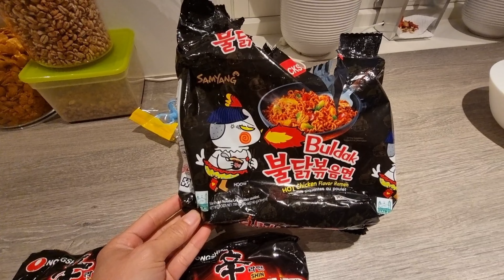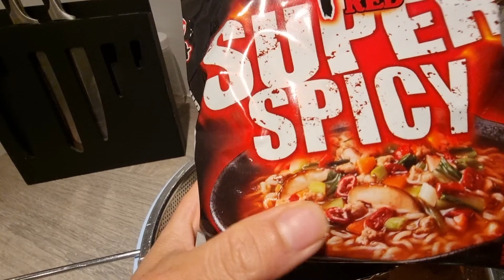553🇧🇻 Thử món mì cay với nấm